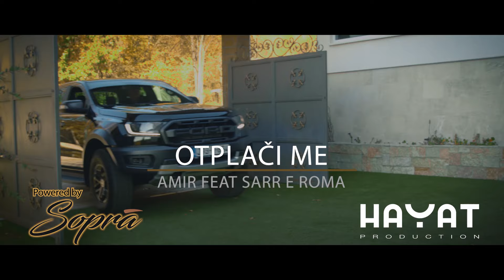Amir feat. Sarr-e-Roma – Otplači me [Official Video 2021]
Tekst: Amir Karahasanović
Muzika: Amir Karahasanović
Aranžman: Arel Češljar, Meho Radoović
Mix: Arel Češljar
Mastering: Arel Češljar
Studio: Hayat Production, AtaXmedia
Izdavač: Hayat Production

Gitare: Amir Karahasanović
Tambure: Miralem Bašić
Back vokal: Lejla Čaušević, Arel Češljar
Electro gitara: Muris Varajić
Klavijature, programiranje: Arel Češljar
Klavijature, programiranje, harmonika: Meho Radoović

Video: Aleksandar Saša Ilić

[Tekst pjesme]
Cijela mladost već nas dijeli,
S tobom htjedoh život cijeli,
Nisu dali, nismo smjeli,
Sve je bilo protiv nas.

Tek ponekad kreneš gradom,
Ko mjesećev odraz bijeli,
E baš neka smo se sreli,
I baš lijepo što ti čujem glas,

Refren:
Ko će tebe ljubav zvati?
Ko ti kosu milovati?
Ko zbog tebe uzdisati i na kraju reći vodi me?

Hajde nađi zaljubljene ljepše od tebe i mene,
Kad te stignu uspomene,
Dat ću ti sve svoje godine.

Otplači me, otplakat ću,
Zadnju suzu izbrisat ću,
Za vjerniji pramen plavi,
Pa ću umrijeti od ljubavi.

Otvoriću vrata srca,
Sada reda radi kuca,
Da si ostala još malo,
Šta bi ti to sa mnom falilo?

HAYAT PRODUCTION

Any copying of video and / or audio recordings and uploading to other channels is prohibited!